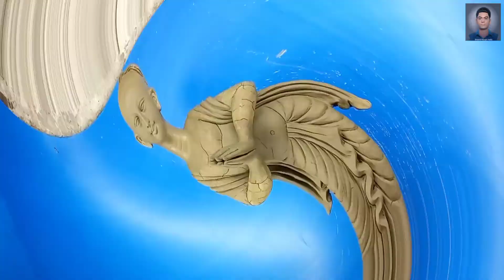how to radha krishna pencha tatto thakur making. Radha Krishna making, Thakur banana, part 2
clay idol making daily vlog.